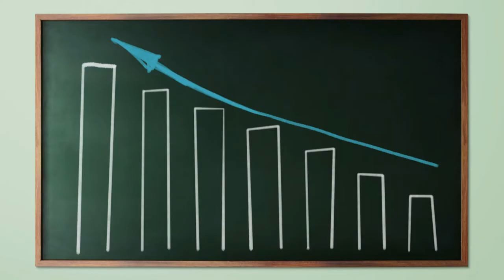COMMENT ALLER CHERCHER DES PROPECTS POUR TON BUSINESS?